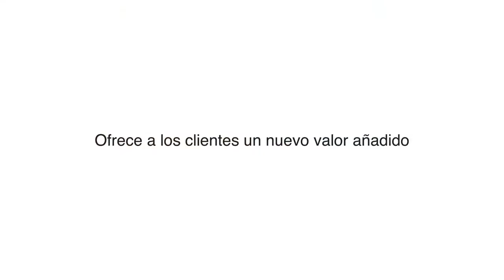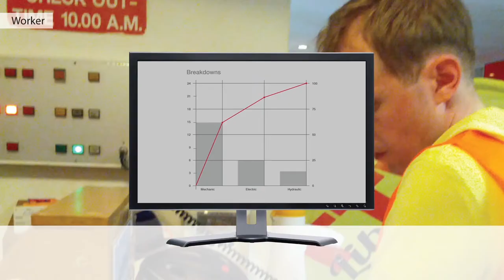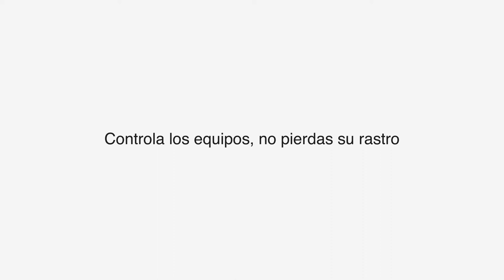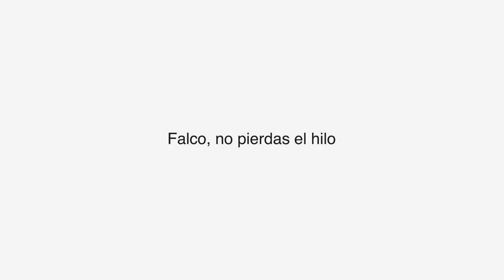Elastic Technologies - Environmental Family (es)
El profundo conocimiento de Elastic Technologies sobre el sector del reciclaje ha motivado la creación de ENVIRONTMENTAL FAMILY. Enviromental Family es un conjunto de proyectos adaptables a las necesidades de cualquier empresa al margen del sector de reciclaje al que corresponda (recuperación del papel, plástico, chatarra, productos de alimentación, etc). La amplitud de su gama ofrece diferentes soluciones independientemente del departamento que sea (Logística, mantenimiento, producción o dirección).